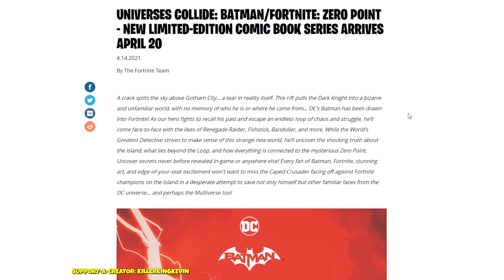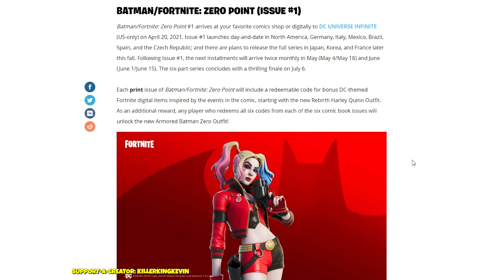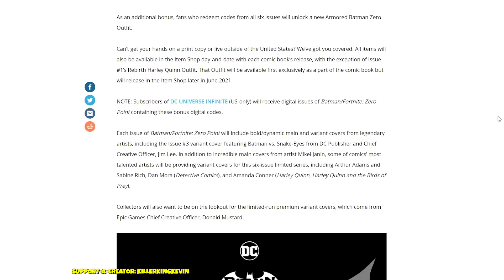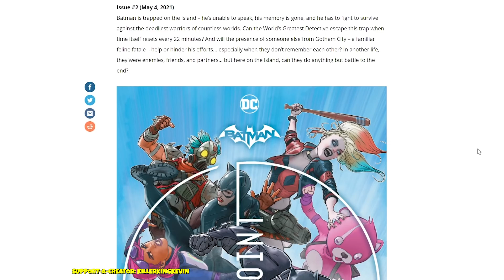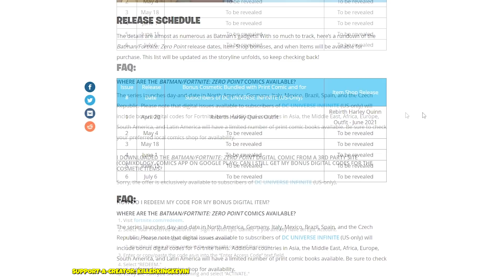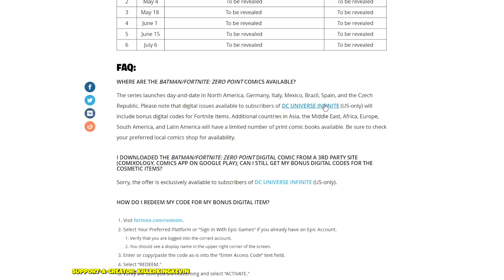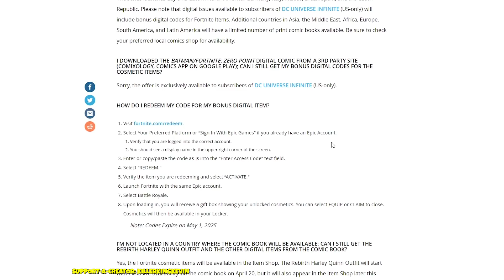HOW TO GET BATMAN ZERO POINT COMIC & REBIRTH HARLEY QUINN? Fortnite X DC Infinite Universe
HOW DO I GET BATMAN ZERO POINT COMICS? Fortnite X DC Infinite Universe

Support-a-Creator Code: KillerKingKevin